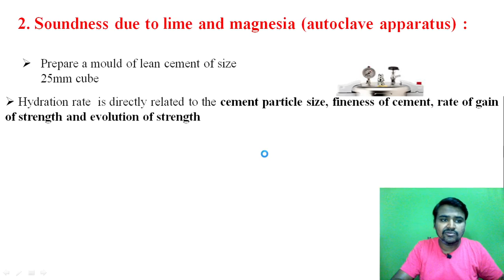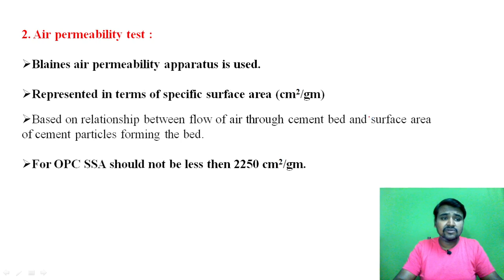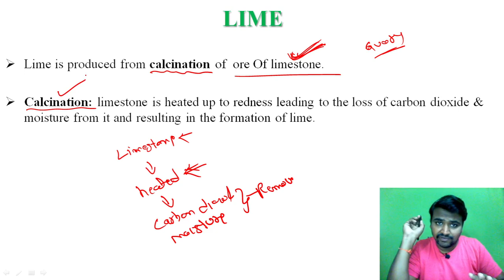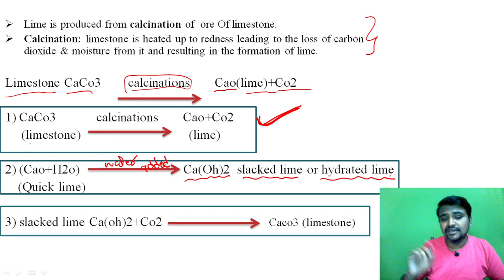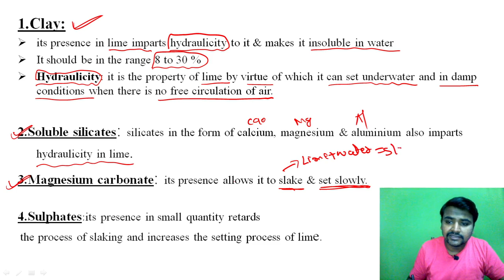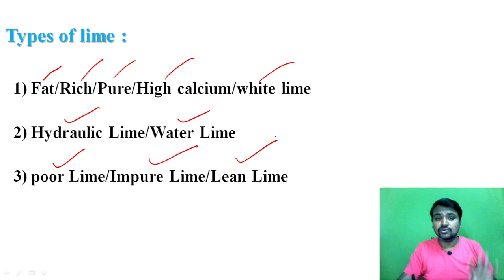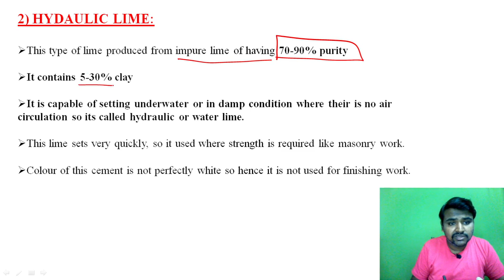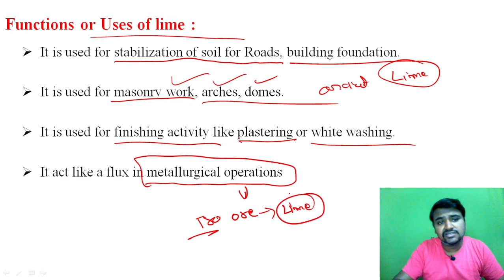🔴 BUILDING MATERIAL | LIME | CLASS - 3 | INGRADIENTS , LIFE CYCLE, TYPES, USES OF LIME 🔴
About this video:
My dear students/friends in this video I have explained about  | BUILDING MATERIAL | CEMENT | CLASS - 2 | TESTING , GRADES , TYPES  OF CEMENTS  |

Best Text Books For All Civil Engineering AE/JE Exams In 2022 :

1. Engineering material By Rangwala

2. Building material By S K duggal

3. Building Construction By B C Punmia And Ashok Jain

4. Surveying By Punmia (Volume 1 )

5. Surveying By Punmia (Volume 2)

6. Surveying BY H.S vishwanath

7. SOM By H.S vishwanath

8. Fluid mechanics By R.K Bansal

9. Structural Analysis By bhavikatti

10. Concrete Technology BY A.M Naville

11. RCC BY S Unnikrishna pillai & devdas menon :

12. Transportation Engineering (Highway engineering)By khanna and justo

13. Bridge Engineering by S.C Rangwala

14. Design Of Steel And Masonry Structure By S.K duggal :

15. Water supply engineering (vol 1) By Santosh Kumar Garg and Sewage disposal & air pollution (vol 2) By Santosh Kumar Garg

16. Estimating Costing By B.N.Dutta

17. Construction Planning Management By P.S Gahlot & B M Dhir

1. CIVIL ENGINEERING ESE Topic wise Objective Solved Paper 1 BY IES MASTER

2. CIVIL ENGINEERING ESE Topic wise Objective Solved Paper 2 BY IES MASTER

3. IES Master SSC JE Best book for all AE JE  exam:

4. 36 Years GATE Civil Engineering Topic-wise Solved Paper (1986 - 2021) with Detailed Solutions:

5. GATE 2022 Civil Engineering - 31 Years Topic Wise Previous Solved Papers

6. Civil Handbook

7. Civil engineering Conventional & objective By R.S   Khurmi :

8.Civil Engineering MCQ By S S Gupta &  SP Gupta :